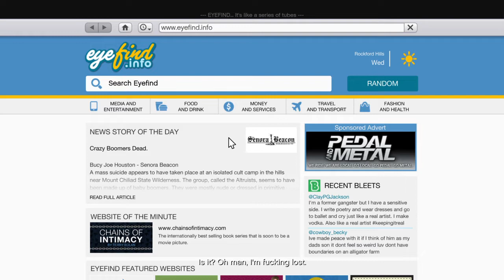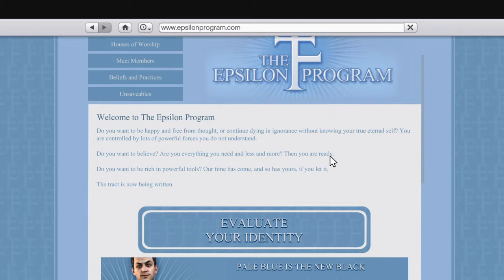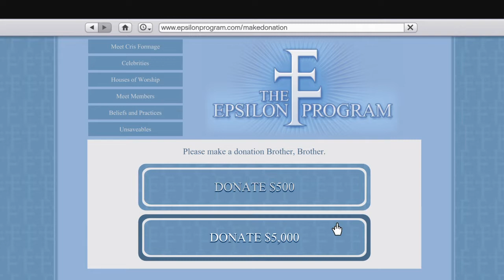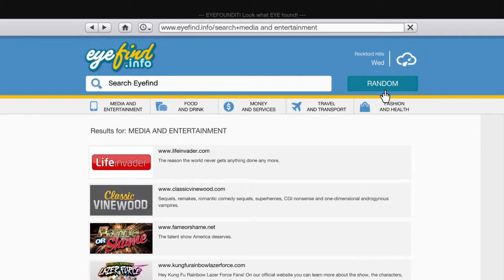Grand Theft Auto V™ Whisky, Weed Cigar, TV Yoga; says Epsilon KiFFlom is Kraft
◈PlayStation Network: Kadeem 'YSGPz' Salmon ™
◈YOUNGSGP GVMING® YouTube Channel!♜™
◈Psudeo Code pass; I on for gaming.

◈Walkthroughs Tips-Tricks Uploaded

◈ Zeroed

(Kadeem YS Salmon)

◈⋎ung' sτ3ρρΔ  ☢dim;2048*1152

Weather Cheat Code (Make-It-Rain)
Extra Sunny
Clear Weather
Cloudy Weather
Smoggy Weather
Overcast
Rainy Weather
Thundery Weather
Clearing Weather